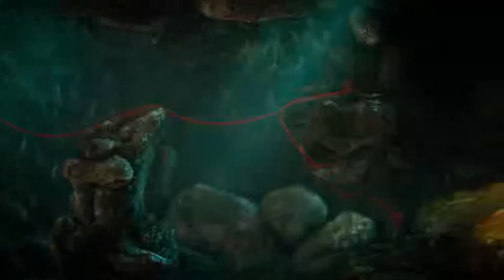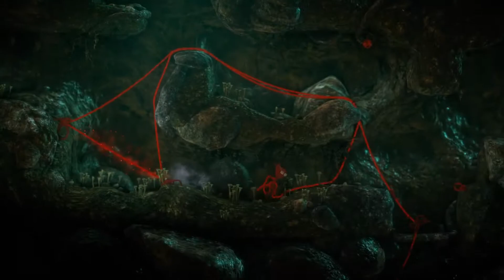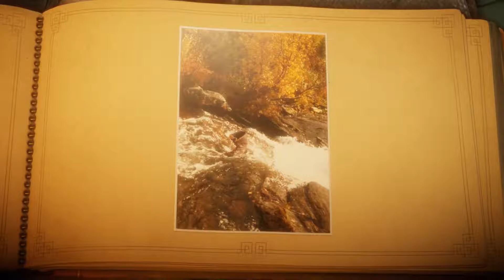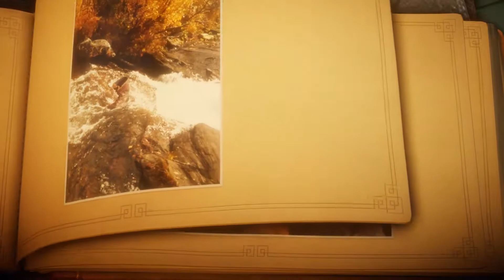UNRAVEL - Let's Play - Episode 4 - "Rando en montagne"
Un petit animal d'apparence tout mignon VA EN VOULOIR A NOTRE BOBINE DE FIL !!!
💌 Code Parrainage Star Citizen : STAR-C5KB-WM34
Il permet à la personne d'avoir 5000 UEC au lieu de 1000 à la sortie du jeu!
ou mettre "/igr=Mikado0o" à la fin de vos liens lors de l'achat.

Il suffit d'un peu de votre temps pour regarder des publicités afin de reverser quelques centimes à votre streamer préféré !